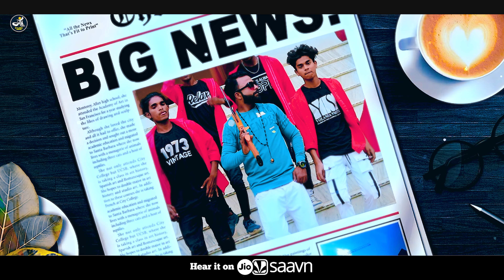Video | गांव रंगबाज हs | Tuntun Yadav, Neha Raj | Gaav Rangbaj Ha | Rani | Bhojpuri Song 2023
Album :- Rangdari Chhapela Akhbar Me
Singer :- Dilip Vishal & Priyanka Singh Chauhan
Lyrics :- Deepak Thakur
Recording :- Subham Yadav
Director:-  Shivam Yadav, Vishal Gupta Shiva
Editor :- Alok Jaiswal
Producer :- Vishal Gupta Shiva 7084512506
CoProducer :- Dilip Thakur
Label MA FILMS BHOJPURI
Digital Head: Shyam Chauhan 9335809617
Digital Partner: Univershal Digital Media